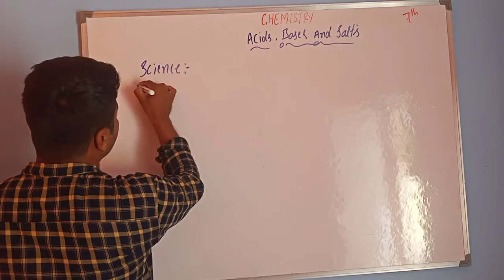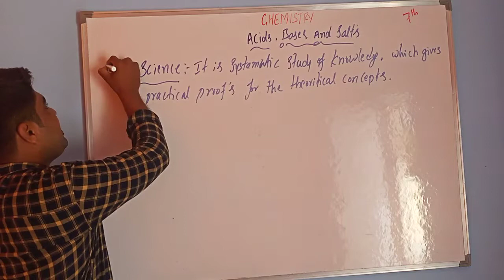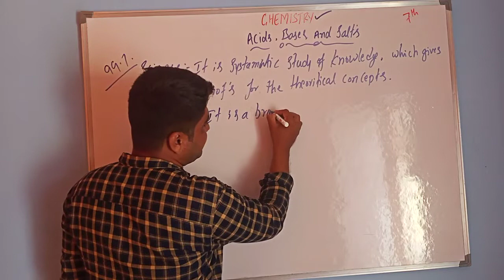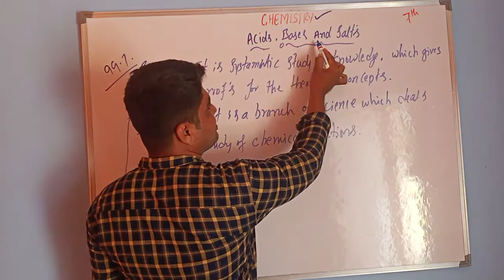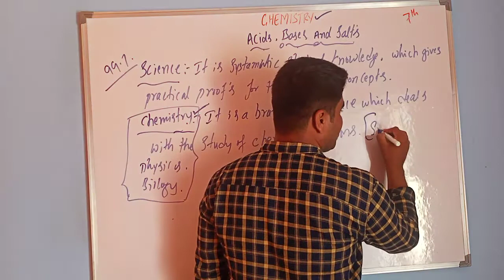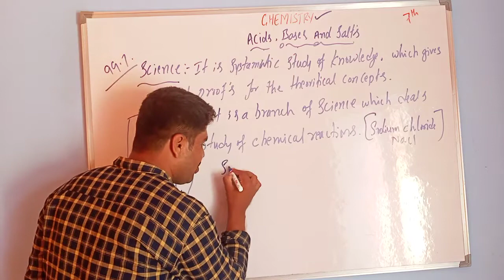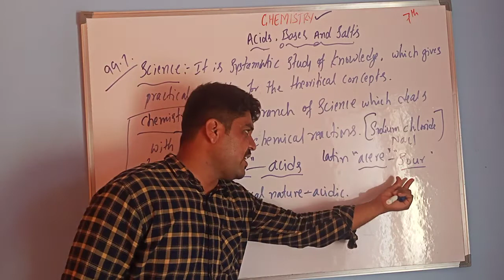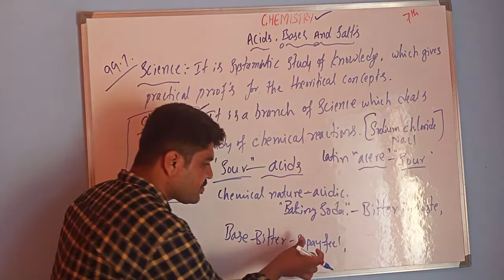July 27, 2021